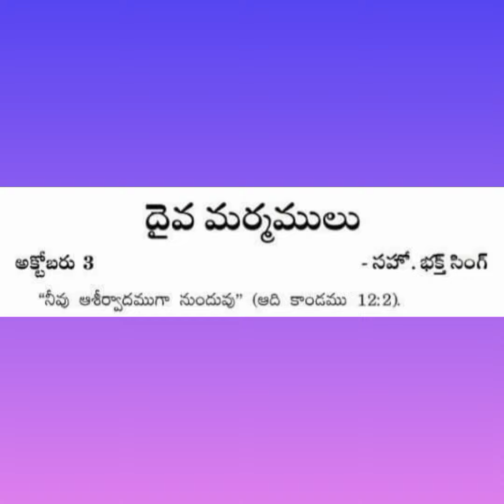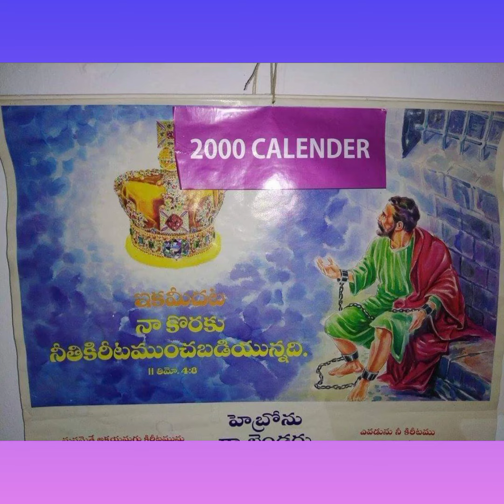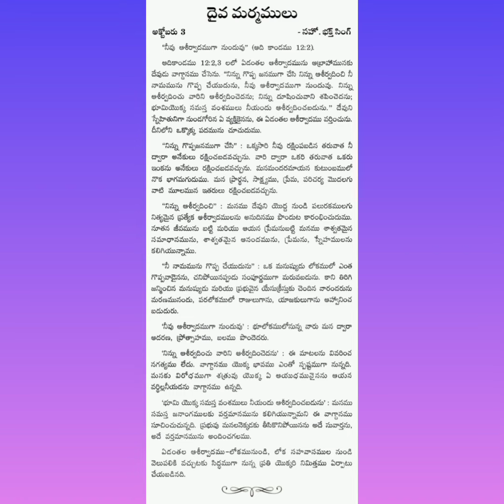దైవ మర్మములు October 3